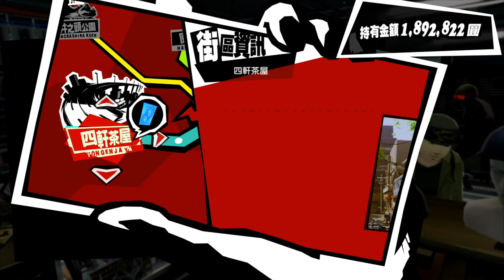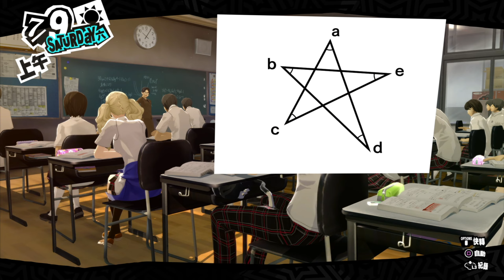Persona 5 Royal Chinese QA Build Playthrough - Part 14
Stomp
and grind
stomp stomp
and griiiind!